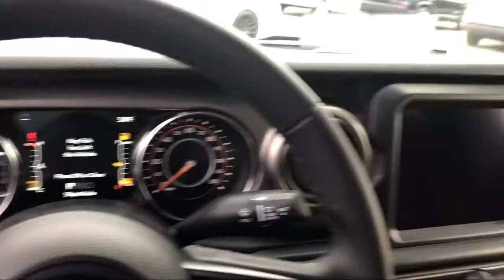2021 Jeep GLADIATOR Sport S Elk Grove Sacramento Roseville Folsom Rocklin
2021 Jeep GLADIATOR Sport S Stock Number: 62902D Vin:1C6JJTAG7ML522523.

8575 Laguna Grove Dr.